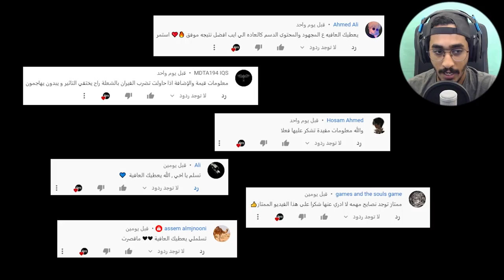شرح 20 نصيحه واخطاء انتبه تسويها #3 😱 || الدن رينق ELDEN RING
▼▼▼▼▼الدعم المادي ▼▼▼▼▼
داعمين القناة لهم خالص الشكر والتقدير  :
HUNTER VILLAGE + K20 + iMohammed + DARK BNDR + halmushari + Zayed al braiki